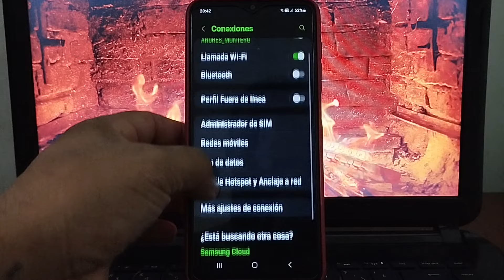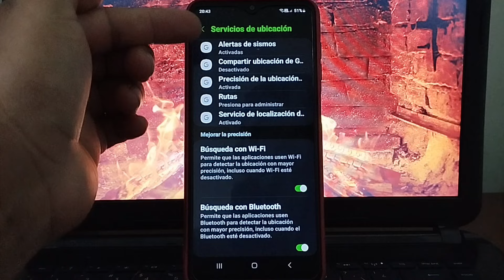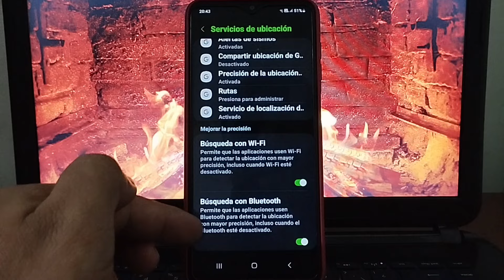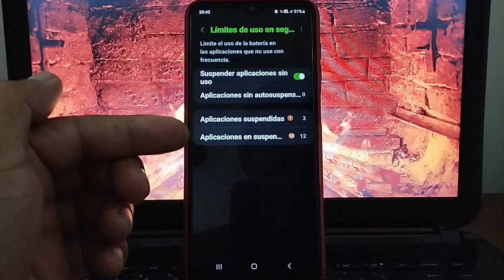La Bateria de mi Celular se Descarga muy Rápido Sin Usarlo (SOLUCIÓN)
Si la batería de tu celular se agota demasiado rápido y no entiendes por que? en este video te indicare como desactivar algunas funciones innecesarias que hacen que la batería de tu celular se agote demasiado rápido asi no lo estes usando.

Te puede interesar:

Cómo CONVERTIR mi Perfil de FACEBOOK en una PÁGINA 2024 / Convertir Amigos de Facebook en Seguidores:

No me salen llamadas en mi celular llamada terminada / llamada finalizada o fin de llamada SOLUCION:

Como OCULTAR que estoy en LINEA en FACEBOOK desde mi celular / Desactivar ESTADO ACTIVO en Facebook:

Se me borraron los nombres de los contactos de WhatsApp-Como recuperar los nombres en WhatsApp 2024:

No me sale ACTIVAR  MODO PROFESIONAL EN FACEBOOK /Como CONVERTIR mi Perfil de FACEBOOK en una PAGINA:

Como CONVERTIR mi Perfil de FACEBOOK en una PAGINA 2024 / Convertir Amigos de Facebook en Seguidores:

Cómo INSTALAR ANDROID en mi PC de forma fácil y rápida 2024 / DESCARGAR ANDROID PRIME OS en PC: